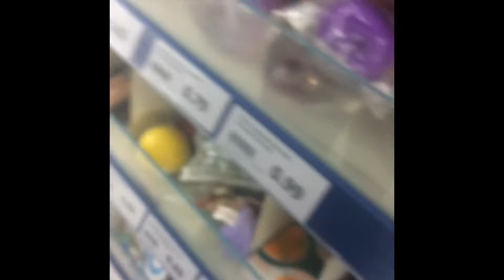Bullet Journals zijn STOM | VLOG 1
Thanks dat je hebt gekeken naar deze video! 😝

Vergeet niet te abboneren en een duimpje omhoog te doen!👍

Wij hebben nu ook instagram!!! : @Oreosquad.yt

Hoi wij zijn Fleur (14) Jewilsia (14) en Elouiza (13). Wij hebben een youtube kanaal omdat we allemaal heel veel bezig zijn met social media en het ons leuk lijkt om daar groot mee te worden.